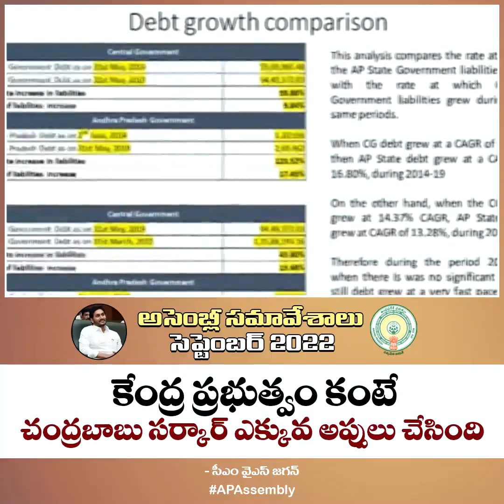గత ప్రభుత్వం మూల ధన వ్యయం కింద రూ.76,139 కోట్లు ఖర్చు చేసిందిమనం మూడేళ్లలో రూ.55,086 కోట్లు ఖర్చు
గత ప్రభుత్వం మూల ధన వ్యయం కింద రూ.76,139 కోట్లు ఖర్చు చేసింది
మనం మూడేళ్లలో రూ.55,086 కోట్లు ఖర్చు చేశాం

- సీఎం వైఎస్ జగన్